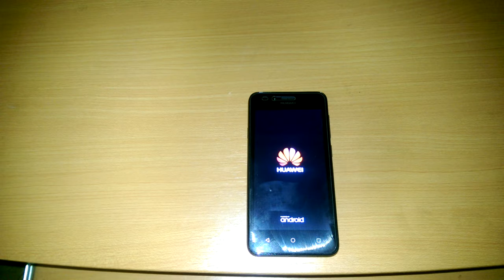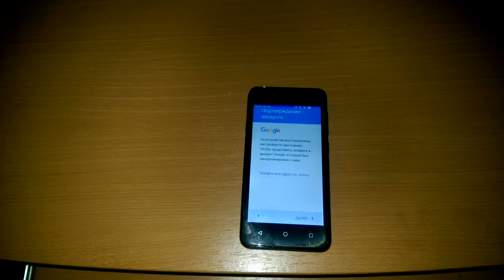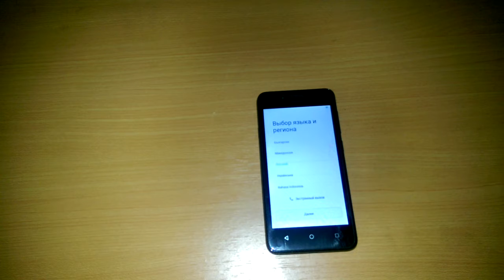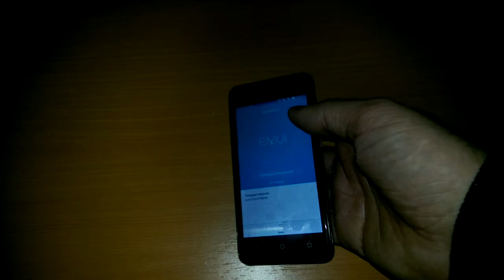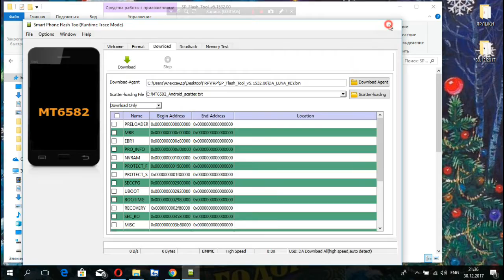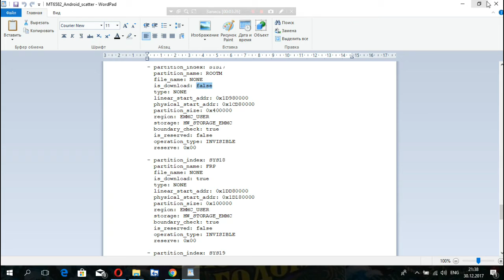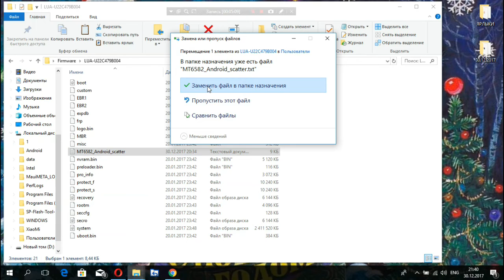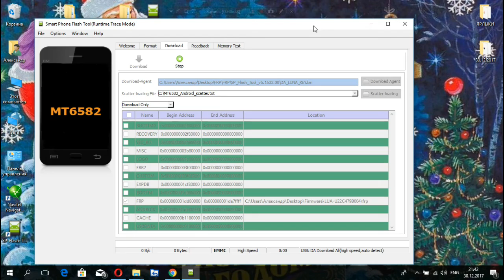Способы обхода аккаунта Google (FRP) после сброса huawei lua-u22(и других на процессоре MTK)